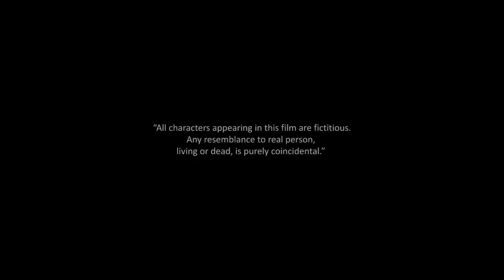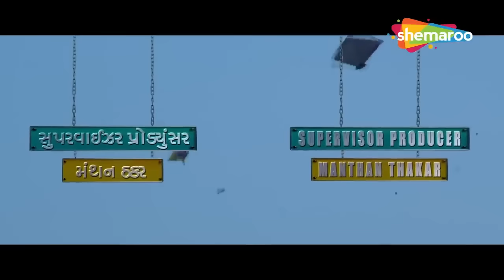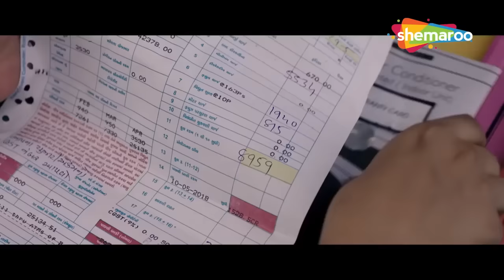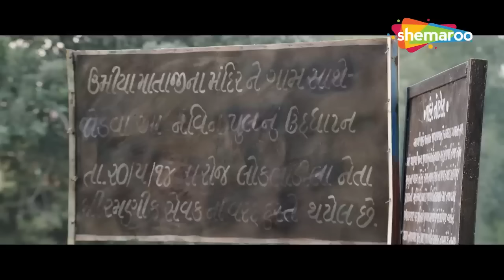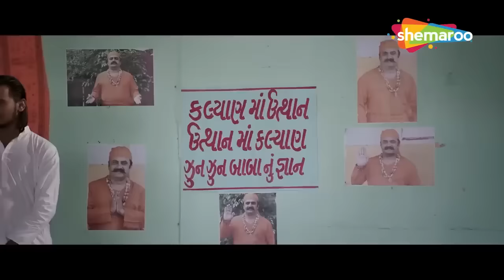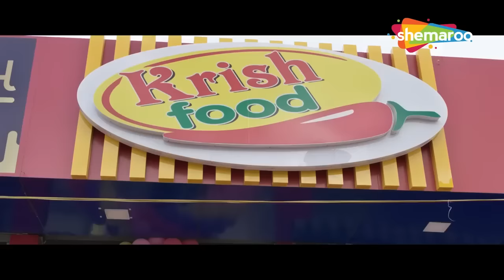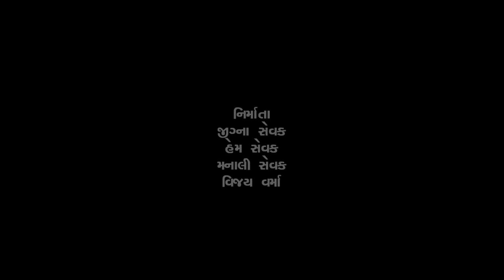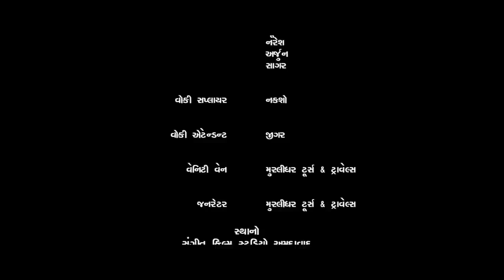Mister Kalaakar | FULL MOVIE | Manoj Joshi | Akshat Irani | Firoz Irani | Gujarati Movies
Jigar Majmudar desires to become an actor but his interests clash with the wishes of his father, who is a lawyer. The dedicated Jigar must tackle various obstacles and face incidents which put him in a tough spot. Will he achieve his dream? Watch this full movie on Shemaroo Gujarati Manoranjan @shemaroogujaratimanoranjan1

Movie - Mister Kalaakar
Director - Firoz Irani